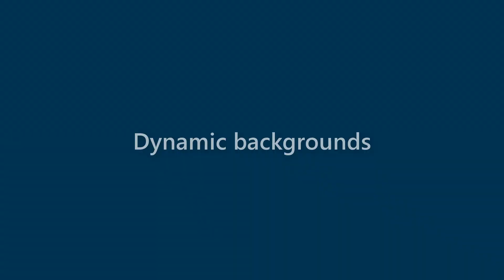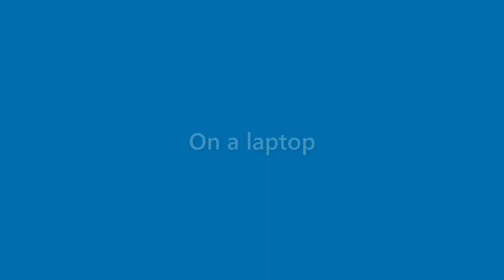Finley Lowe - appearance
Name Look - Finley Lowe - appearance. In this video we present "Finley Lowe" name look and feel in various scenarios.
This video will cover:
How does "Finley Lowe" look as a personal letterhead?
How does "Finley Lowe" look on a business card?
How does "Finley Lowe" look on a computer/laptop screen?
How does "Finley Lowe" look with different background colors?
How does "Finley Lowe" look with various fonts?